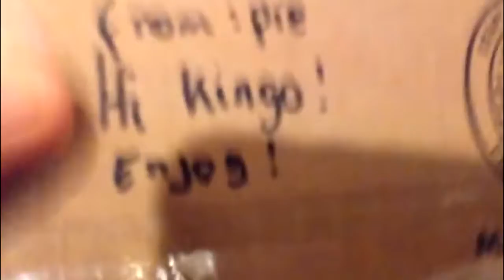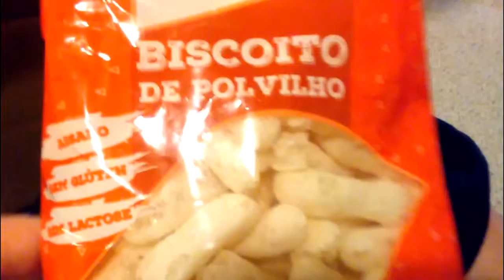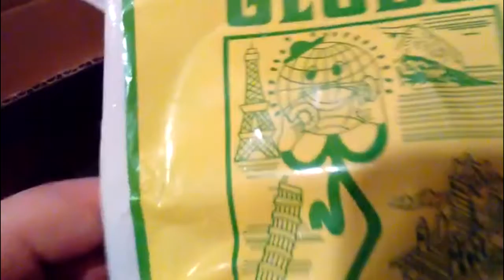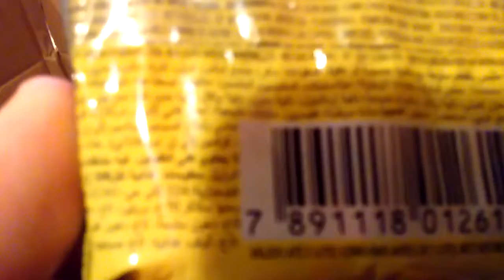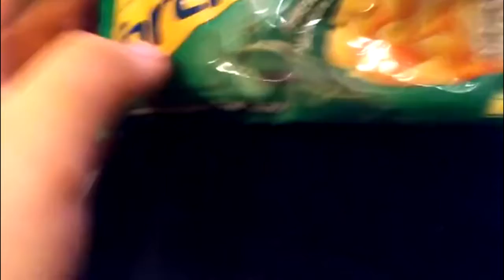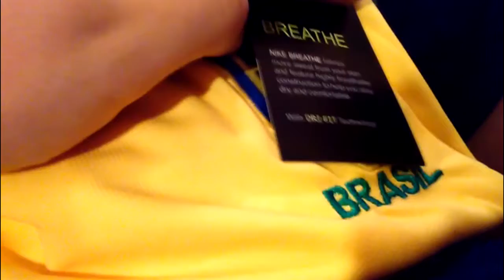Brazillian Candy Unboxing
My friends Pie, Nardo, and Prado sent me a box of candies and sweets from Brazil. They wanted me to make an unboxing video of sorts to see my reaction, so here it is!
This is my first ever time doing one of these, so I'm sorry if it's a bit unprofessional. My phone has *very* low storage limits, so I had to record everything in parts, so if there are sudden cuts, I apologize for that in advance.